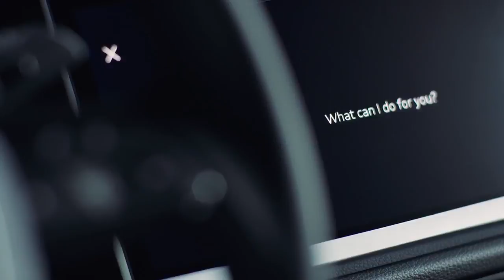2020 NEW Audi Q3 - Official Trailer